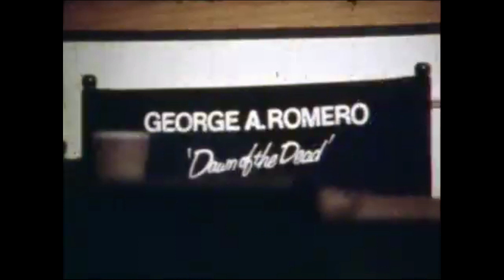Dawn of the Dead (On-Set Home Movies w/ Ralph Langer)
George A. Romero’s “Dawn of the Dead” was a grungy, dangerous and seemingly miraculous shoot. Ralph and Bob Langer, two zombie extras in the film, captured the insanity on Super 8 cameras to produce a jaw-dropping behind the scenes look.

This commentary with Ralph Langer was recorded for the Second Sight release in the UK. It has never been released in the U.S.